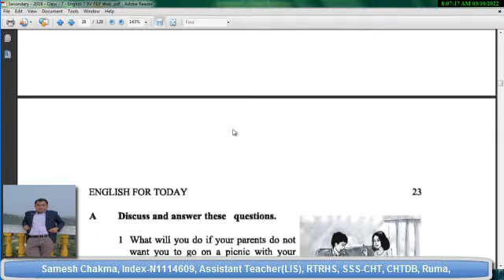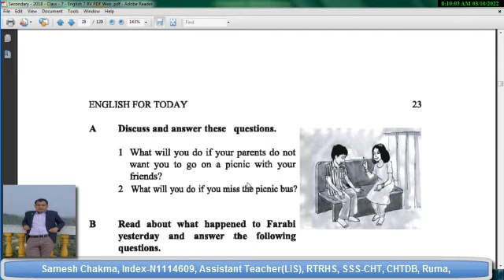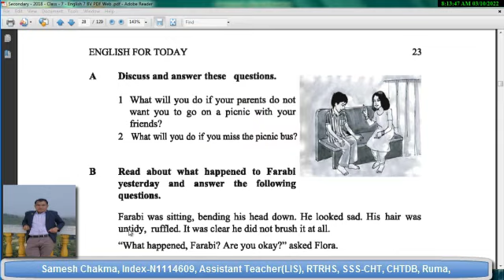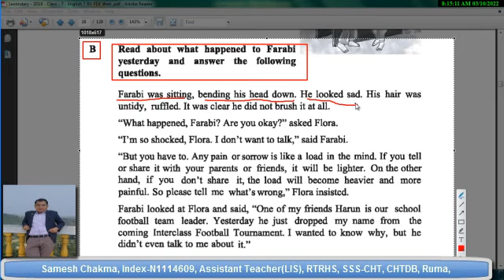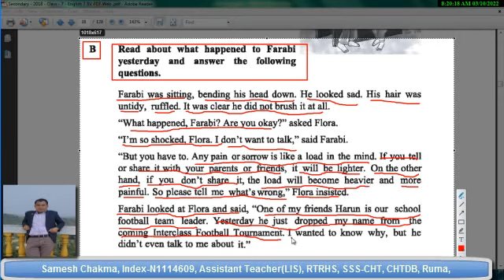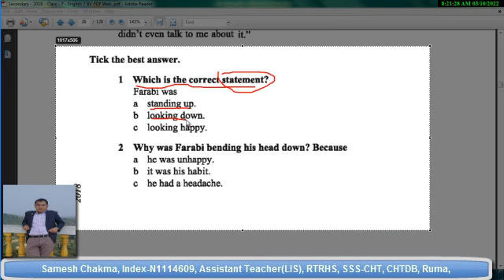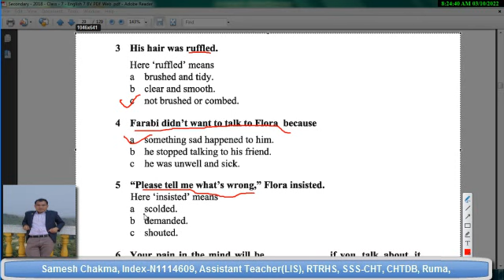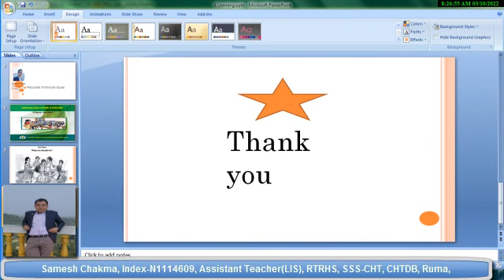English - I: Class: Seven, Unit:03, Lesson-04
Library Hour by Samesh Chakma Sir এর পক্ষ থেকে সকল কে জানাই শুভেচ্ছা ও অভিনন্দন।
English For Today,  Class: Seven

এটি একটি   Educational  ইউটিউব চ্যানেল। যেখানে যা কিছু শেখানো হবে,
সকল প্রকার শিক্ষামূলক লেশন ভিডিও আকারে প্রকাশ করা হয়।
# ইংরেজি সাহিত্য, ইংরেজি গ্রামার, স্পোকেন ইংলিশের শিক্ষা উপকরণ।
বাংলা সাহিত্য, বাংলা ব্যাকরণ,
চাকমা সাহিত্য, চকমা গ্রামার, ইতিহাস ঐতিহ্য ও সংস্কৃতি।
# আদিবাসী বিষয়ক বিভিন্ন লেখকের ঐতিহাসিক গুরুত্বপূর্ণ গ্রন্থ সমূহ থেকে বুক রিভিউ।
সাধারণ জ্ঞান
# ICT,
গণিত, জ্যামিতি ও মানসিক দক্ষতা
প্রাথমিক সমাপনী পরিক্ষার্থী।
# SSC/HSC পরিক্ষার্থী।
# গ্রন্থাগার ও তথ্য বিজ্ঞানের স্নাতকোত্তর প্রোগ্রামের প্রশিক্ষণাথী।
# বিএড স্নাতকোত্তর প্রোগ্রামের প্রশিক্ষণাথী।
# বিসিএস প্রস্তুতিসহ যে কোন চাকরী প্রস্তুতির জন্য আপনি আমাদের সাথে যুক্ত থাকতে পারেন।

ধন্যবাদ।